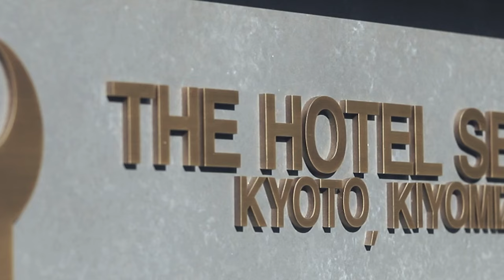Top 10 5-Star Luxury Hotels in Kyoto | (Four Seasons, Park Hyatt) full tour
🏨🌸 Discover the ultimate in luxury and elegance with our exclusive list of the top 10 5-star hotels in Kyoto. Immerse yourself in the lavish world of the best hotel Kyoto offers, where each Kyoto luxury hotel promises an unforgettable experience. From the renowned luxury hotels in Kyoto to the prestigious luxury hotel Japan is famous for, this video is your gateway to the finest accommodations in the heart of Kyoto. Whether you're planning a serene getaway or a grand adventure, these top hotels in Kyoto are destinations in themselves. 🌸🏨

Embark on a journey through Kyoto's opulent hospitality. Marvel at the serene ambiance of Aman Kyoto, and the exquisite grandeur of the Four Seasons Hotel Kyoto. Our Kyoto travel guide takes you beyond the ordinary, showcasing the unique charm of The Hotel Seiryu Kyoto Kiyomizu. For those seeking an extraordinary experience, the Park Hyatt Kyoto stands as a testament to all-inclusive luxury in Kyoto. These secondary keyword gems offer more than just a stay; they offer a journey into the heart of Kyoto's splendor.

As you explore the wonders of Kyoto Japan, let this video be your Japan travel guide to the most luxurious retreats. Each luxury hotel featured in this video is not just a place to stay but a destination to experience the best of Kyoto's rich heritage and contemporary luxury. 🏨

⚡️Chapters:
0:00 intro
0:45 Park Hyatt Kyoto
1:47 Aman Kyoto
2:41 Four Seasons Hotel Kyoto
4:16 The Ritz-Carlton, Kyoto
5:17 Suiran, a Luxury Collection Hotel Kyoto
6:40 Hotel The Mitsui Kyoto, a Luxury Collection Hotel
7:53 Fufu Kyoto
9:13 Roku Kyoto
11:03The Westin Miyako Kyoto
12:18 The Hotel Seiryu Kyoto Kiyomizu